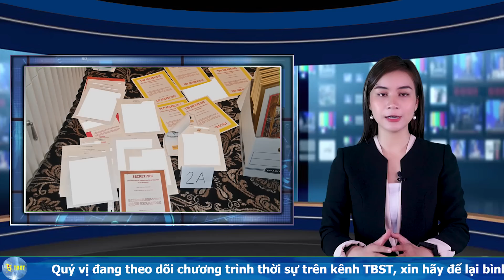DIỄN BIẾN NÓNG: ÁT CHỦ BÀI đã xuất hiện, TÀI LIỆU MẬT FBI được gải mã TT Trump có chiến thắng lớn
TBST - Thời Báo Sự Thật là kênh Youtube đăng tải các chương trình Thời sự mới nhất về Tin tức Hoa kỳ và Tin tức Thế giới, cập nhật nhanh nhất - trung thực nhất và chính xác nhất.
LƯU Ý: Nghiêm cấm mọi hình thức Reupload những sản phẩm từ kênh chúng tôi
Trang Facebook chính thức và duy nhất của Thời Báo Sự Thật:
Trang TikTok chính thức và duy nhất của Thời Báo Sự Thật
TUYÊN BỐ MIỄN TRỪ CÁC TRÁCH NHIỆM PHÁP LÝ: - Thông tin được chúng tôi tổng hợp có chọn lọc từ nhiều nguồn báo khác nhau. Các đánh giá, bình luận đều dựa trên quan điểm cá nhân, chúng tôi không cố tình công kích, nhạo báng bất kỳ cá nhân hay tổ chức nào. - Chúng tôi không chịu bất cứ trách nhiệm nào liên quan đến bình luận của khán giả trên mỗi video chúng tôi đăng tải lên kênh. Nếu có bất kỳ khiếu nại về vấn đề nội dung và bản quyền, xin quý vị gửi về địa chỉ